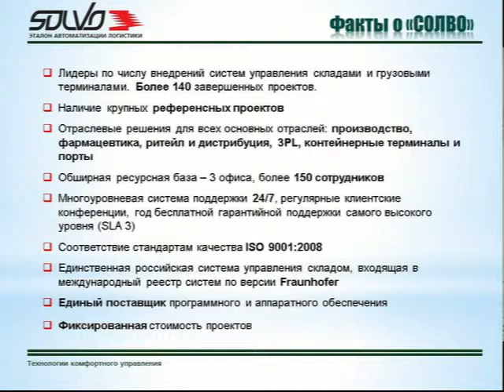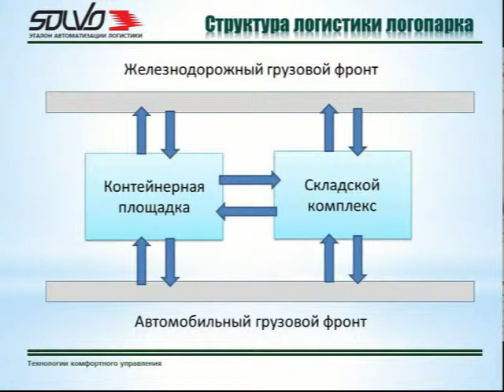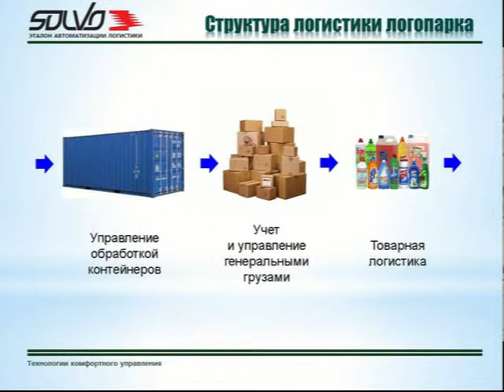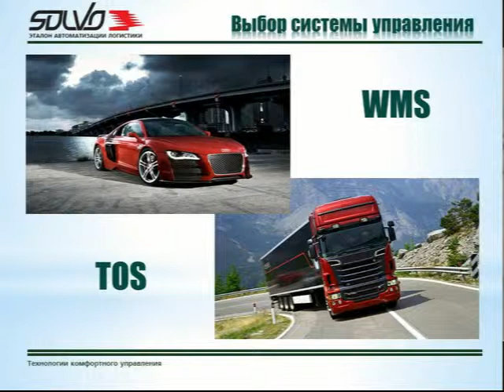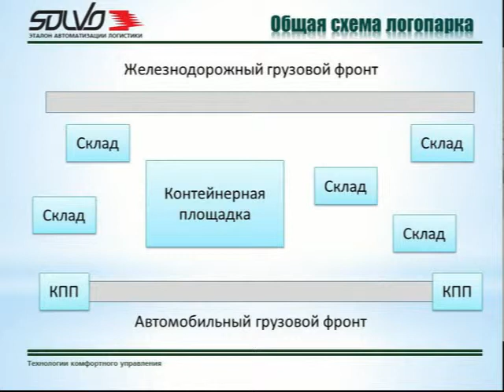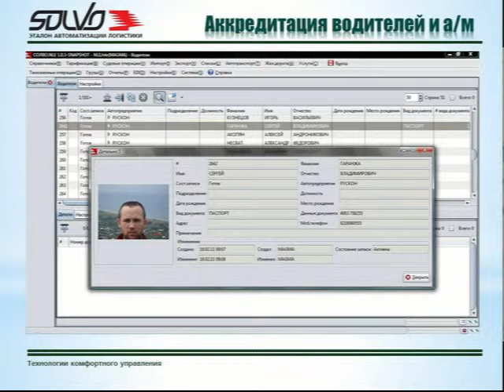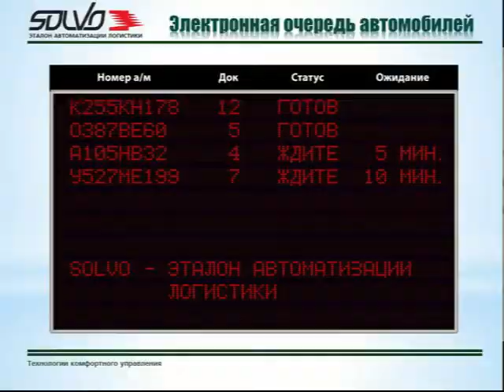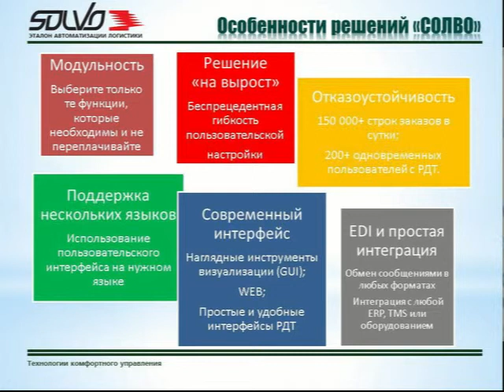решение от "СОЛВО" для логопарков или складов смешанного типа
Максим Максимов, коммерческий директор «СОЛВО», рассказывает об уникальном решении для автоматизации процессов логопарков или складов смешанного типа, которые имеют в своём составе, как складские площади, так и контейнерную площадку с ж/д веткой в рамках ММЛФ 2014.